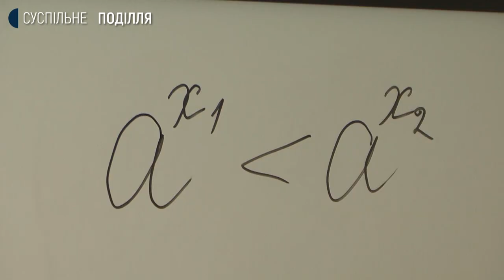На Хмельниччині 230 учнів вчаться дистанційно не через карантин.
230 учнів ЗакупнЯнської загальноосвітньої школи 1-го-3-го ступенів Чемеровецького району 1 вересня пішли до школи, а менш ніж за тиждень повернулися до навчання онлайн, бо школу зачинили. Директорка навчального закладу Тамара МиськОва розповіла суспільному: дистанційне навчання запровадили не через карантин-в школі немає жодного хворого на КОВІД-19. Чому ж діти не відвідують школу, з`ясовувала наша кореспондентка.